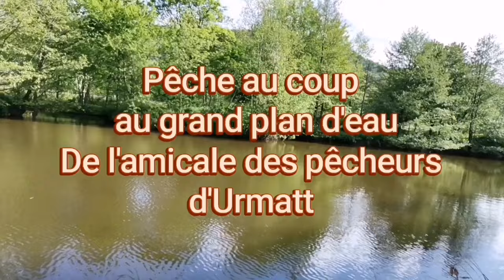Pêche au coup dans les étangs de l'Amicale des Pêcheurs d'Urmatt.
Pour cette année 2024, j'avais envie de pratiquer la pêche au coup ici et là lors de quelques sorties, tantôt avec une canne simple, tantôt avec une canne à emmanchement, ou très prochainement, à l'anglaise. Pour débuter cette nouvelle aventure, je me suis rendu sur l'un des plans d'eau de l'Amicale des Pêcheurs d'Urmatt, le plus grand, qui offre un cadre très sauvage où les emplacements sont limités en raison d'une végétation dense. Ce plan d'eau, réputé difficile à cause de son faible niveau et de son épaisse couche de vase, m'attire particulièrement car je suis convaincu qu'il recèle un potentiel piscicole important. Je vais tenter d'approfondir ma connaissance de ce secteur lors de quelques sorties et essayer de découvrir, en même temps que vous, ce lieu halieutique sauvage.